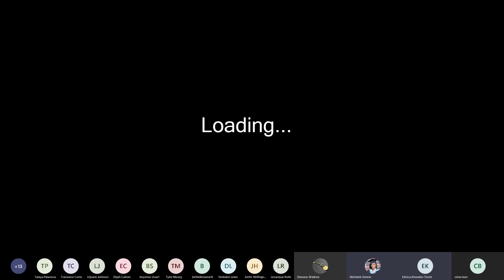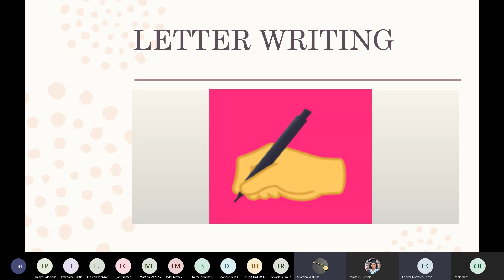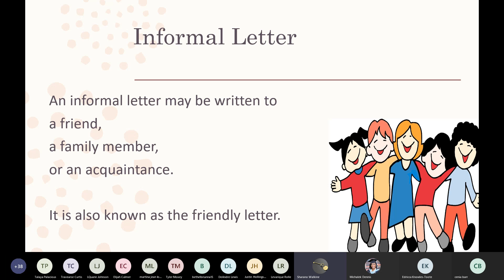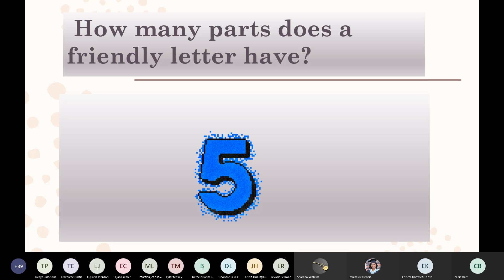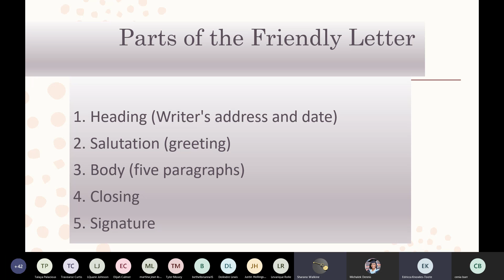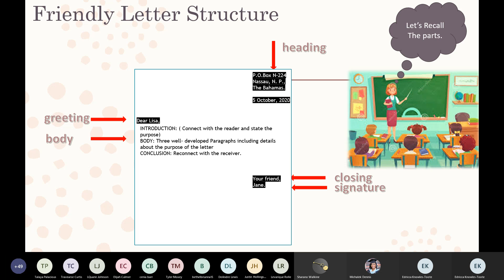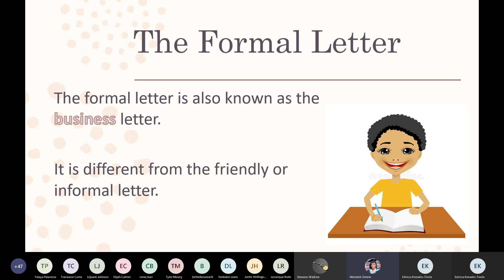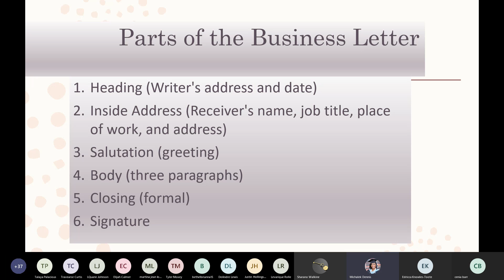Grade 12 - The Informal/Friendly Letter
This upload is for any Cobras who missed this live Microsoft Teams session during the week of November 9 to November 13.  I do not claim ownership of the PowerPoint presentation (prepared by the English teachers of H.O. Nash) featured in this video.